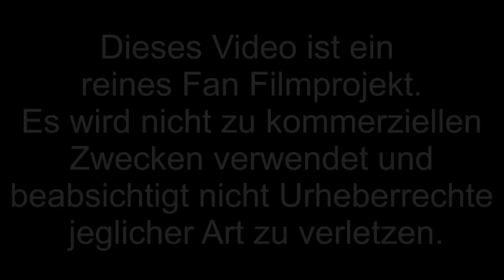"Perry Rhodan, Die Meister der Insel" - Teaser 1 (von Raimund Peter)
Das vollständige Video hat eine Länge von 60 Minuten und wurde auf dem GarchingCon 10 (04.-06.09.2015) präsentiert.